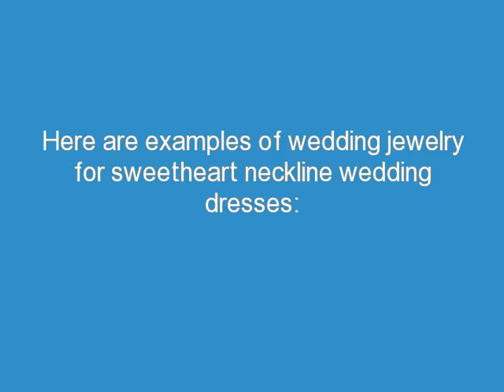Wedding Jewelry for Sweetheart Neckline Wedding Dresses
Although there are several different styles of wedding dresses to choose from, the sweetheart neckline wedding dress is the most popular style that brides choose to wear on their wedding day. With the dip in the center of the neckline, this feature of the dress tends to make the face appear elongated and also helps to balance the shape lines of the body. When selecting wedding accessories to accent the sweetheart neckline wedding dress, there are several different types of necklaces to choose from that will compliment the dress quite nicely.

For more wedding jewelry ideas for wedding dresses with a sweetheart neckline